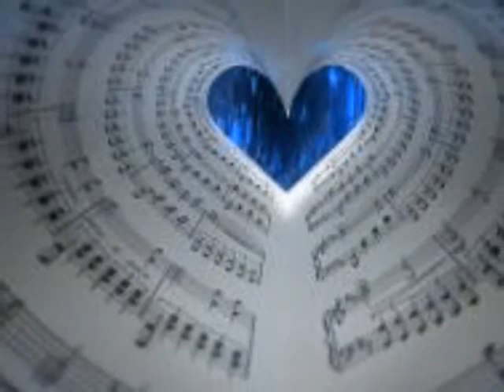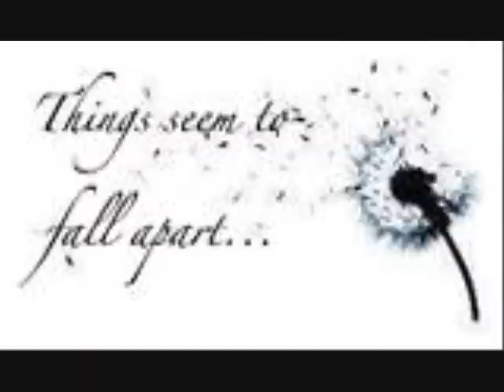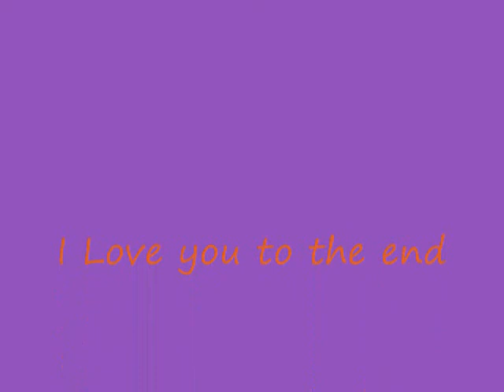love you till the end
an original song by Mindi Kilty featuring the music of Refix Man